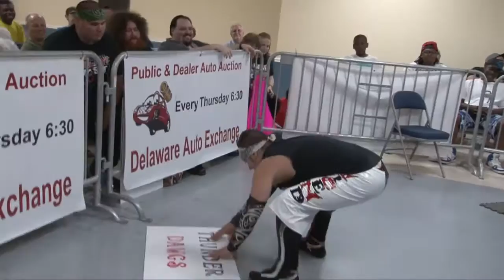Diaz vs Sicend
Diaz defends the ACW Light-Heavyweight title against Sicend